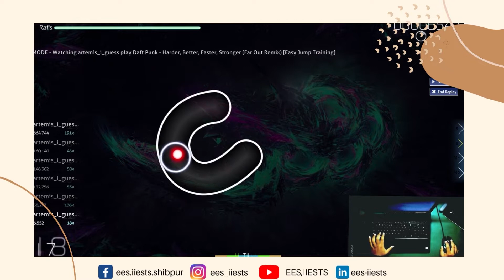TalentX Ep34 | Nafis Adnan Mondal | Osu Gameplay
EES is proud to present to you “TalentX”, a one-of-a-kind talent hunt competition! There are no restrictions on the kind of performance (or which department you are from, this is open to IIEST students from all departments), as long as you are confident and willing to show your skill to the rest of the world on a sizeable platform, you are good to go!
Not only will this event help you gather attention to your particular skill set, but will also help you reach out to a bunch of your batchmates. We can understand how hard it can be to make friends in an online environment, and you probably haven’t seen what half your batchmates look like. So, you can use this platform we’re providing you, and make yourself available to the entire IIEST fraternity!
As we have mentioned before, this really is a very chill event, as long as you’re not being offensive and having fun, you’re good to go. Gather the pals that you have made so far, maybe get your school friends to help you out? Or if you would like all of the spotlights, have a go at it all by yourself! Prepare a set. ANY set. Sing. Dance. Recite a poem. Do stand-up. SHARE A GAMING VIDEO. Take a class! There are so many options to choose from! WHY ARE YOU STILL WAITING HERE, GET GOING, SON!
Well, since you’re still here, there are a few points that you should keep in mind:
1. All submissions have to be in video format. You can set up a camera, or record your screen, but all submissions must be in video format and must be at least 3 minutes in length. There is no upper limit, but thou shalt not submit Reels.
2. All submissions will be uploaded to the “Electrical Engineers Society” YouTube channel as they are received.
3. There will be a scoring mechanism! 70% of it will come from the LIKES that the videos receive on the EES YouTube channel, and 30% will be up to the judges. So, make sure you promote your video as much as you can!
EES will be giving exciting prizes to top performers too! There’s a lot of spice in this fuchka and you should not be the odd one out missing out on it.